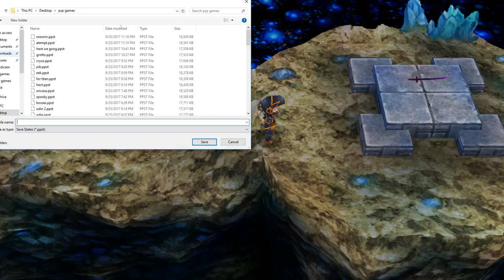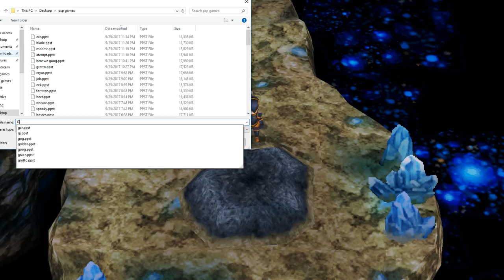euraka,the forbidden land pt2 final fantasy 3 part 24